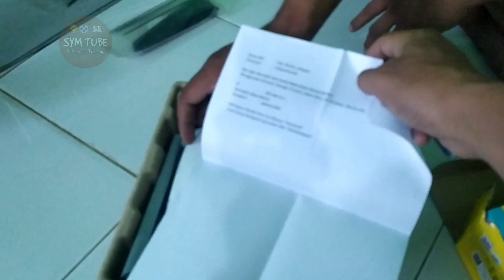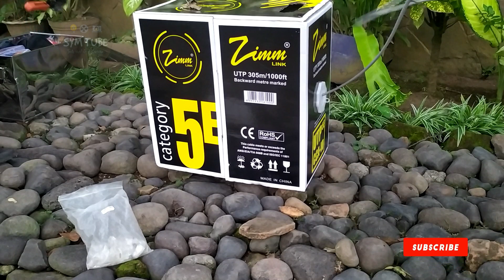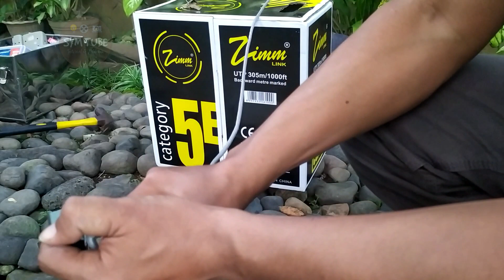PASANG KABEL LAN JARAK 60 METER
Kali ini kita akan melakukan perluasan sayap di daerah rumah dinas perkebunan. tepatnya di PT. Perkebunan Nusantara XII Kebun Renteng Kabupaten Jember Jawa Timur Indonesia.Vlog ini berisi proses penarikan kabel LAN/UTP cat5E yang kami jadikan sebagai kabel out door sekalipun tidak sesuai standart...hehheheh
Mengapa kami bernai melakukan penarikan menggunakan kabel Zimlink Cat5E out door, karena jarak yang kami ulur hanya berkisar 60 meter sehingga kami berani melakukannya. karena pada dasarnya jika kita ingin melakukan penarikan kabel LAN/UTP maksimal jaraknya adalah 90 Meter. Lebih dari itu maka hasil yang didapat kurang maksimal bahkan sering putus nyambung.
lebih jelasnya silahkan simak video berikut:
Link video
Bila ada pertanyaan silahkan ketik di kolom komentar sebagai ajang sharing permasalahan
untuk membantu chanel ini terus berkembang agar bermanfaat untuk semua orang